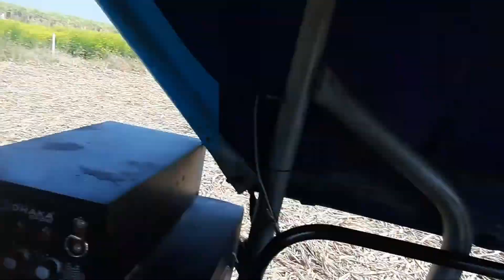गन्ने की बिजाई 19 नंबर गन्ना लगाया sawraj 855 और sonalika DI-35